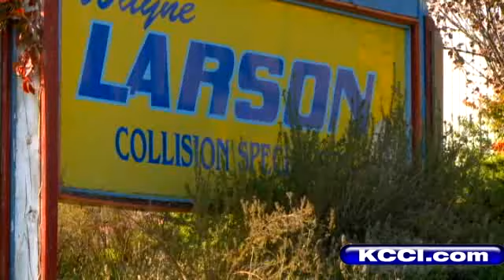Iowa Ranks 2nd In Nation For Car-Deer Crashes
If you ever hit a deer, it's probably no surprise that Iowa ranks second in the nation when it comes to car deer crashes. Only West Virginia has more.